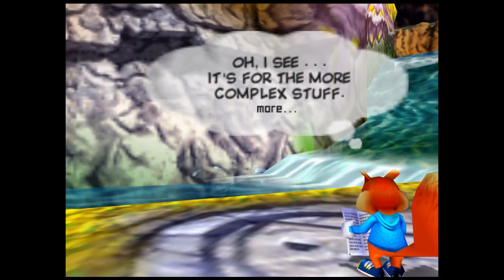Conker's Bad Fur Day (pt.1)- Full Stream [Panoots]